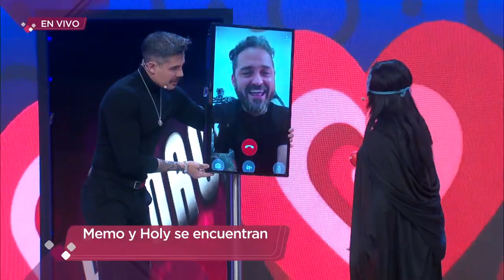¡Holy llegó a contagiar de amor a Memo! | Enamorándonos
Memo dice que quiere una mujer loquita.